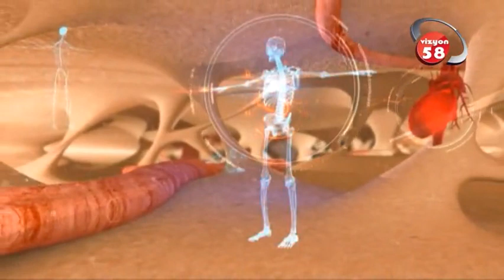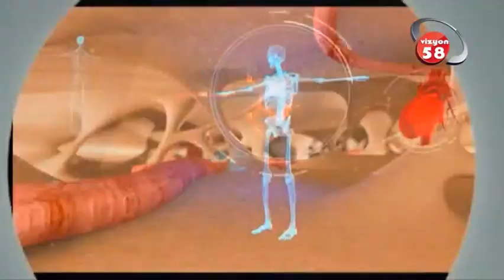AVRASYA HASTANESİ 17 06 2018 VİZYON 58 TV